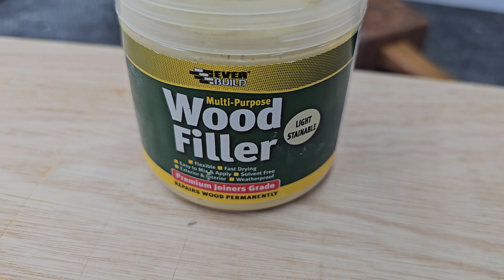The CNC Woodworking Secret to a Clutter-Free Office Revealed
Watch this cool CNC woodworking project that will help organize your office space with a custom monitor stand. Using a CNC machine, you can create a stylish and functional addition to your workspace!

 Maximize Desk Space with 2 Monitors & Laptop